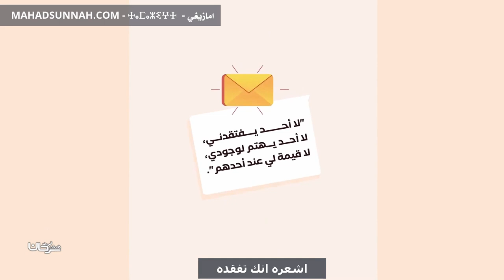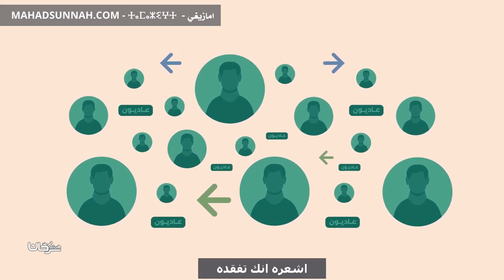اشعره انك تفقده